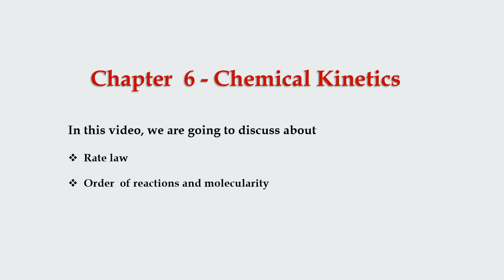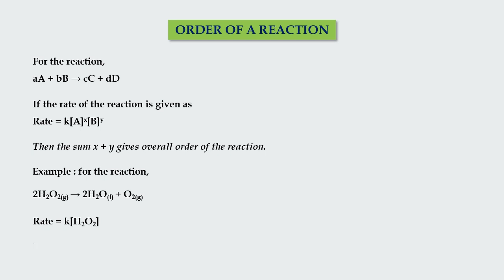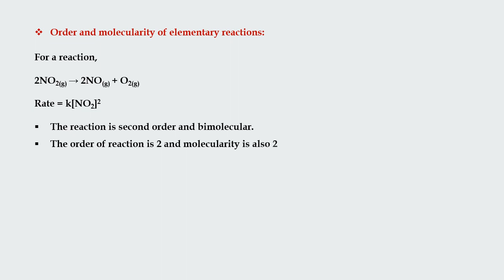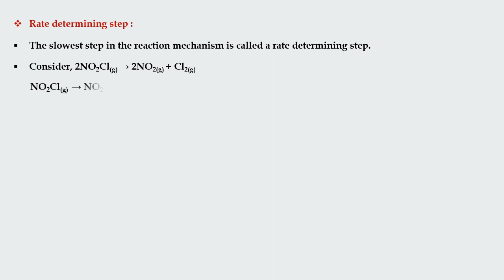Concept 6.2 Rate of reaction || Chapter - 6 || Class - 12 || Maharashtra state board